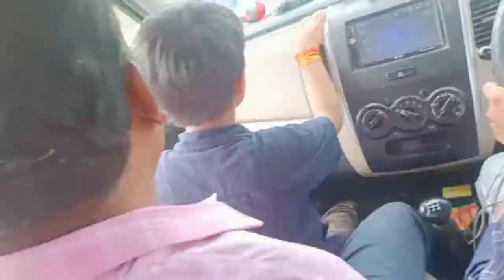Ganpati visarjan गणपति विसर्जन भाग 2 // pujapathvlog ll Ganpativisharjan vlog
🙏🙏धन्यवाद् 🙏🙏